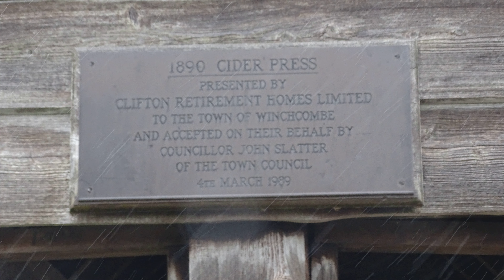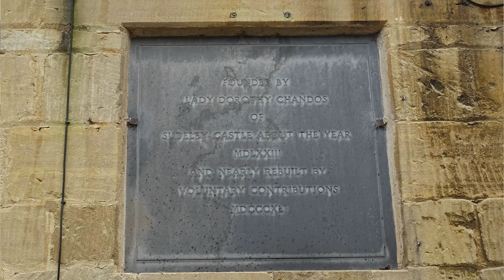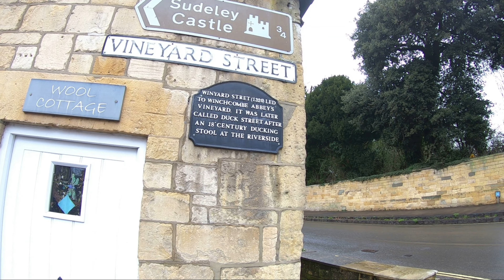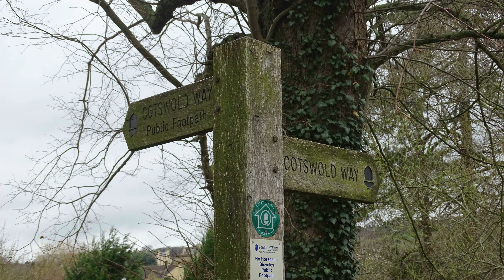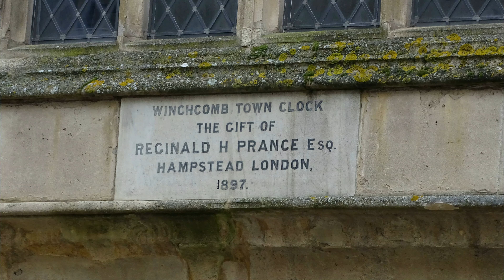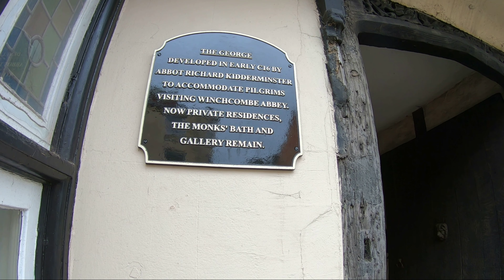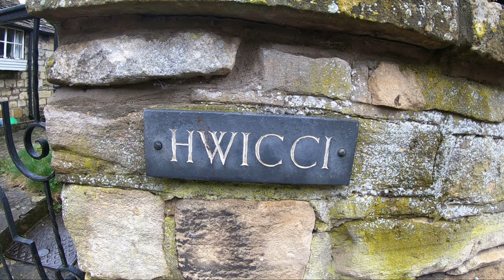Meeting Wandering with Watto and Kim in Winchcombe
Information in this description was taken from Wikipedia and Winchcombe Tourist Information.

In this video Steve and I met up with Wandering with Watto (YouTube name)  and his wife Kim also someone with a YouTube channel, link will be below.
We met them in Winchcombe.
Winchcombe is a market town and civil parish in the Borough of Tewkesbury in the county of Gloucestershire, England, it is 6 miles north-east of Cheltenham.
Winchcombe is a Cotswold town with timbered inns, quality shops, centuries-old architecture and stunning countryside offering beautiful walks, and a castle!
Famous as a centre for walkers, Winchcombe has a wonderful timeless quality about it, with Cotswold stone cottages standing side by side with distinctive black and white half-timbered buildings.

Independent shops include a wonderful deli, traditional retailers, boutique clothing, interiors and antique shops.

Lose yourself in the narrow alleyways, stay or dine in the historic pubs, indulge in afternoon tea in a local café or while away the time browsing the local galleries and shops.

The town’s Walkers are Welcome status makes it a great place for those who love the outdoors, with a variety of routes to suite all ages and abilities on your doorstep. Why not explore the countryside surrounding Winchcombe by following a Gateway Towns walking or cycling route. Created by the Cotswolds National Landscape and local communities you’ll discover hidden corners, epic views, historic sites, and a rich diversity of wildlife. You can also find a route map for another circular walk in Winchcombe here.
We walked around the town looking at all the old buildings and at one point we saw an old cider press.
Unfortunately the weather really turned and it rained very heavily.